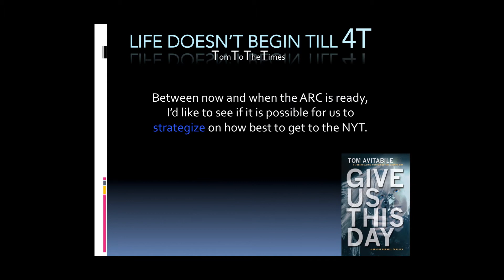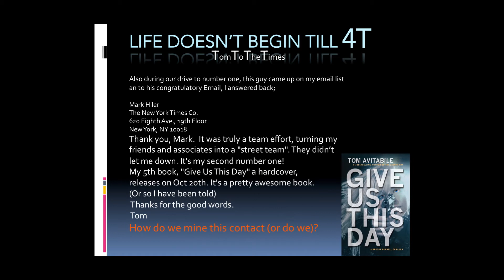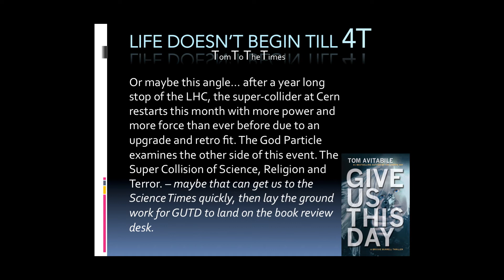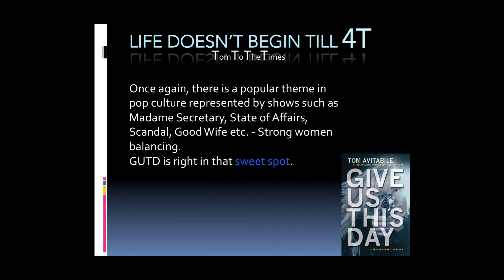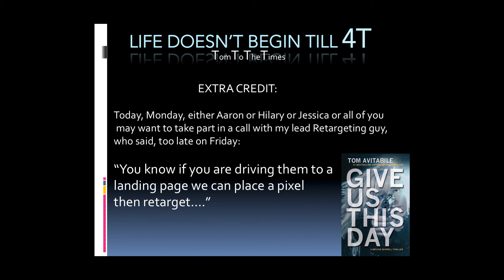TOMS IDEA PRESENTATION